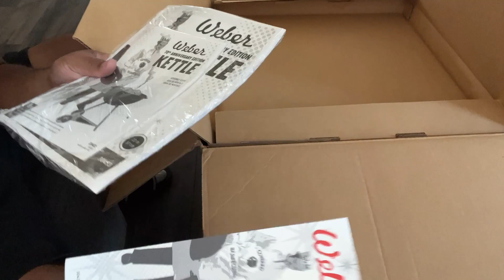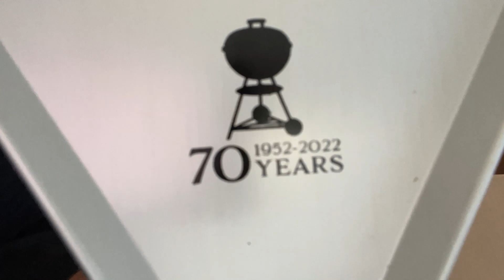WEBER KETTLE 70TH ANNIVERSARY UNBOXING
WHATS GOING ON GRATES BBQ FAMILY!! TODAY WE HAVE A PRETTY STRAIGHT FORWARD VIDEO FOR ALL YOU WEBER KETTLE LOVERS OUT THERE, BUT THEN AGAIN, WHAT BBQ GRILLER DOESNT LOVE THE WEBER KETTLE?? FOR MOST OF US, THIS IS WHERE OUR BBQ JOURNEY BEGINS. SO WE PUT TOGETHER THIS WEBER 70TH ANNIVERSARY EDITION UNBOXING VIDEO FOR YOUR VIEWING PLEASURE. HOPE YOU ALL HAVE A BLESSED AND WONDERFUL DAY AND AS ALWAY, THANK YOU FOR SUPPORTING THIS CHANNEL IN WHATEVER WAY YOU SEE FIT- BIG ED